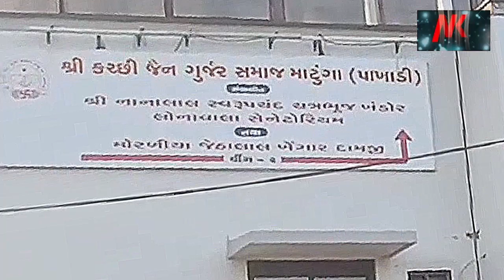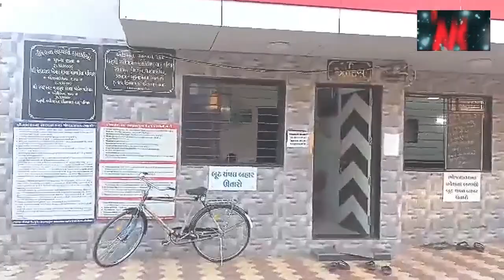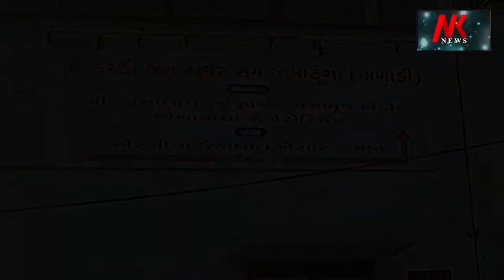Abdasa Rape | Crime | અબડાસાના એક ગામમાં યુવતી સાથે દુષ્કર્મ ગુજારાયાની જખૌ પોલીસમાં ફરિયાદ થઈ 🌹🌹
Abdasa Rape
Crime
અબડાસાના એક ગામમાં યુવતી સાથે દુષ્કર્મ ગુજારાયાની જખૌ પોલીસમાં ફરિયાદ થઈ